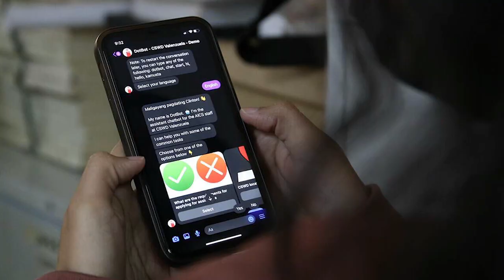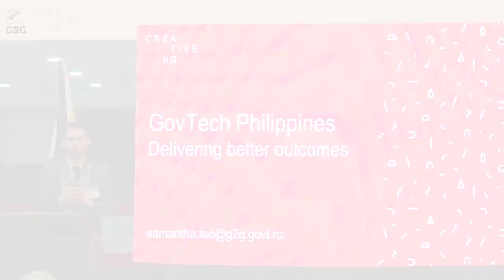Creative HQ | Philippines New Zealand Government Innovation Initiatives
Take a look at the highlights from the Philippines New Zealand Government Innovation Exchange showcase, held at Valenzuela City in September 2022.